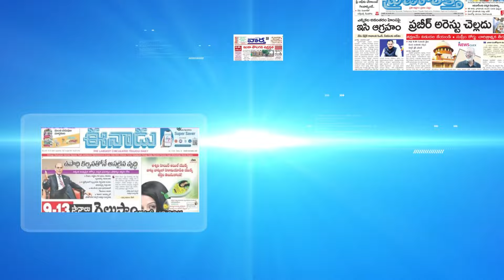Tone Input Editor Subhakar About Election Commission | Macherla Election Incident | Thota Chandraiah